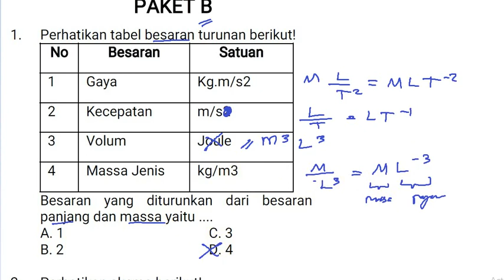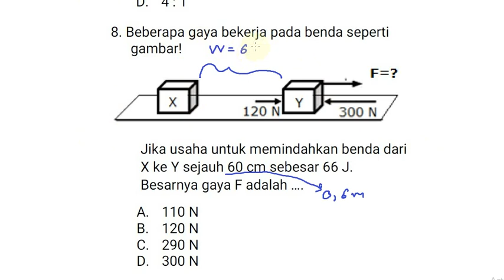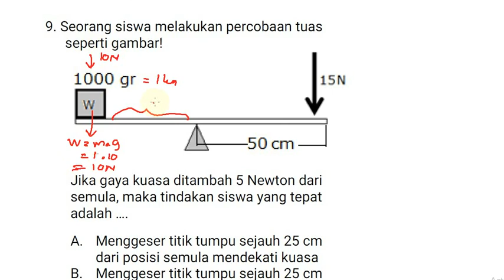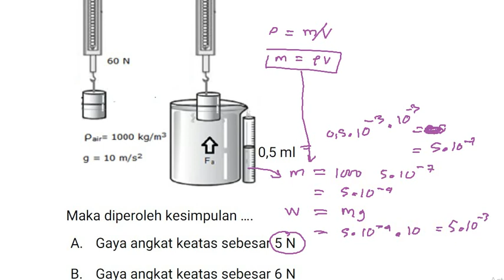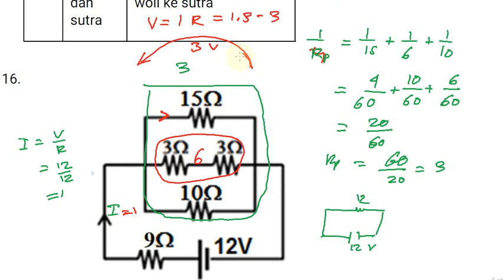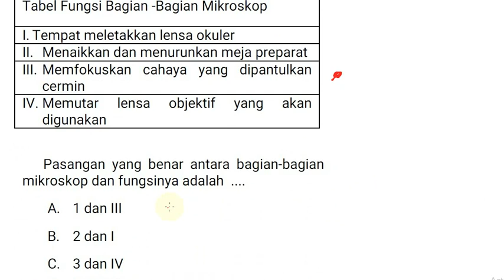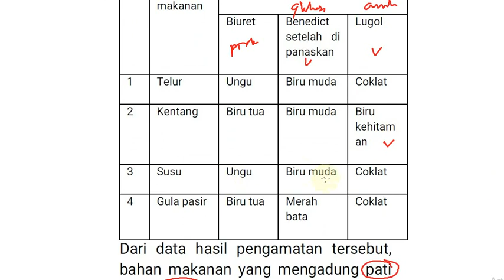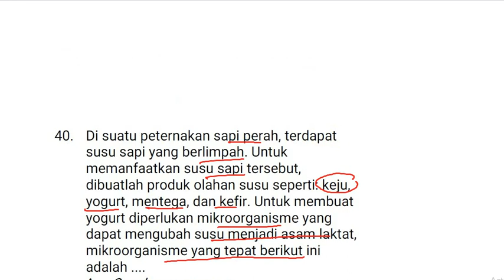UCUN SMP IPA 2019 PAKET 1B , 40 soal dan pembahasan un unbk smp 2019 komplit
link bank soal un ipa smp